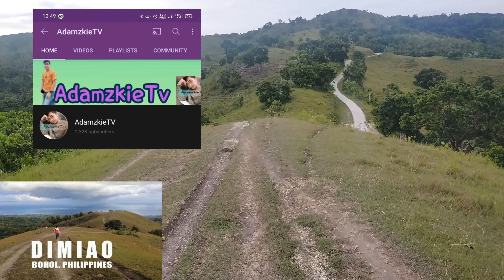WELCOME TO PAGSA HILL TOP DIMIAO,BOHOL 😊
PAGSA HILLTOP VIEW POOL Pagsa, Dimiao, Bohol Best place to relax, unwind and enjoy away from the city

pagsa hilltop
dimiao, bohol